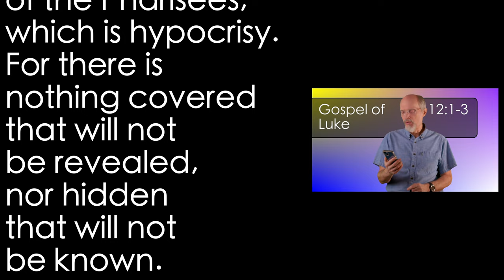Luke 12:1-3 Hypocrisy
Hypocrisy is usually the "go to" complaint against believers. But hypocrisy is not just seen when someone doesn't do what they now to be right. It is also seen when they could know what is right but choose not to know. The greatest hypocrites are those who could pursue truth but who choose not to.